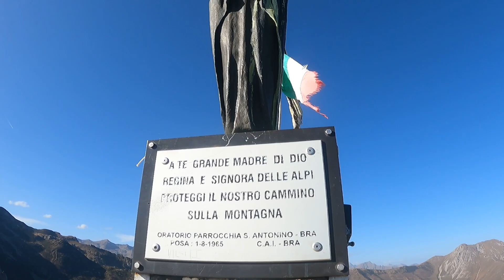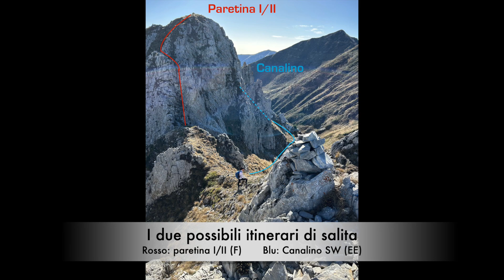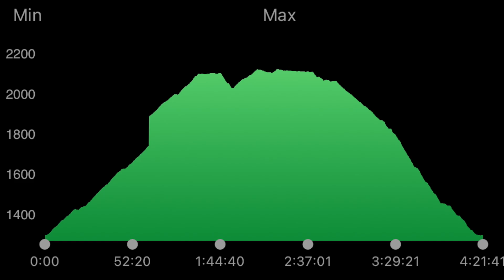Traversata Bec Baral Bec Matlas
Gita per veri intenditori in Valle Vermenagna, nel Cuneese.
Si parte da Limonetto, frazione di Limone Piemonte; si attraversano le borgate di Tetti Matlas e di Tetti Cortassa, e si arriva ad un bivio.
Si può scegliere se fare la via di cresta oppure salire nel vallone fino al Col Baral.
Noi optiamo (ovviamente per la cresta), che non presenta particolari difficoltà.
Arrivati sul Bec Baral, ci attende una bellissima madonnina di vetta.
Scendiamo quindi al Col Baral (dove arriva il sentiero del Vallone) e seguiamo la dorsale per arrivare alla base della bastionata rocciosa del Bec Matlas. Traversiamo sulla sinistra, per andare a cercare il canale erboso di salita.
Seguito questo, facendo attenzione a non scivolare e a non fidarsi troppo delle roccette conficcate nella terra, instabili, arriviamo ad una sella erbosa tra le due cime.
Prima saliamo sulla Cima W, non quotata, con ometto di vetta, a pochi metri dalla selletta.
Ridiscesi alla selletta ci sono due opzioni:
1) seguire la cresta e arrampicare per una decina di metri su una paretina molto ben appigliata (I/II, nel complesso "F") che conduce direttamente in cima
2) perdere una ventina di metri costeggiando sulla destra le roccione verticali della cima Centrale, e guadagnare poi sulla sinistra un ripido canalone erboso che ad un certo punto si sdoppia: consigliato salire sul ramo di destra
Nel video indicazioni a 17:40 e 17:56
Dalla cima si (ridi)scende il canale erboso fino al Col Matlas, da cui per ripidi pratoni si raggiunge il sentiero che scende dal Valloncello del Col Baral;
quindi si rientra a Limonetto